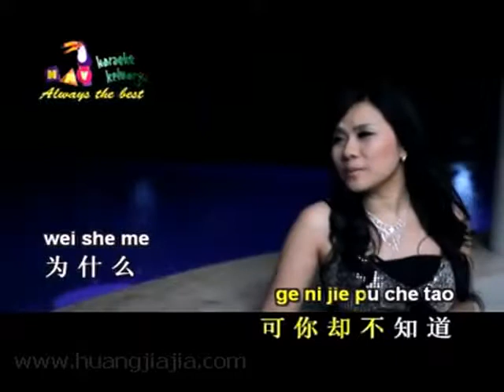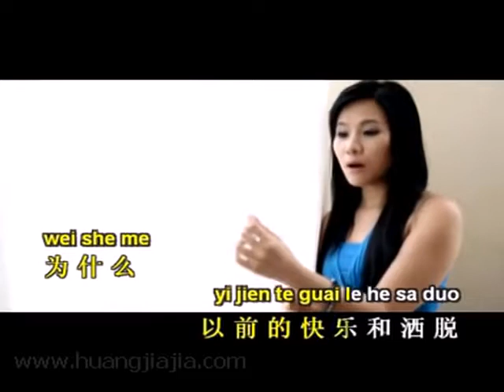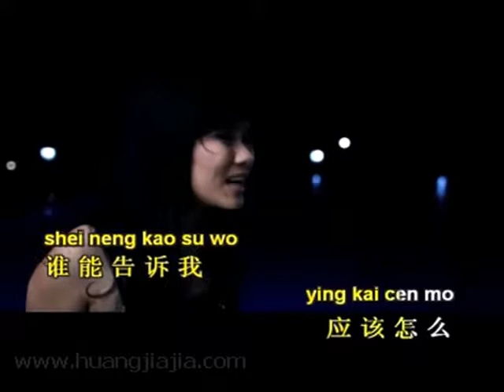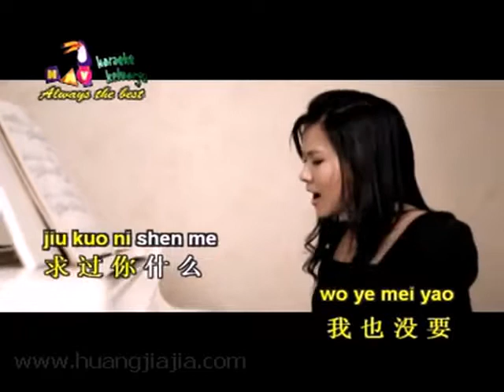Ai Ni Wo De Dao Le Shen Me - Huang Jia Jia [ 爱你我得到了什么 黄佳佳 ] KTV Lyrics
Ai Ni Wo De Dao Le Shen Me - Huang Jia Jia
[ 爱你我得到了什么  黄佳佳 ]

Lyrics
你说我性格变了
可你却不知道为什么
以前的快乐和洒脱
如今全到哪里去了
为何我自甘堕落
无止境的悲伤烦扰著
我想放手让你自由
但为何总说不出口
爱你我得到了什么
全心付出却没有结果
关心是错 怎样是对的
我也没要求过你什么
天天想念不停的泪落
除了心痛 没别的感受
谁能告诉我应该怎么 解脱

你说我性格变了
为何我自甘堕落
谁能告诉我应该怎么